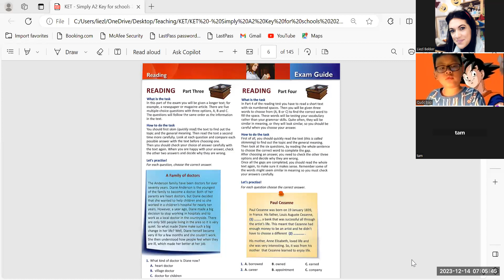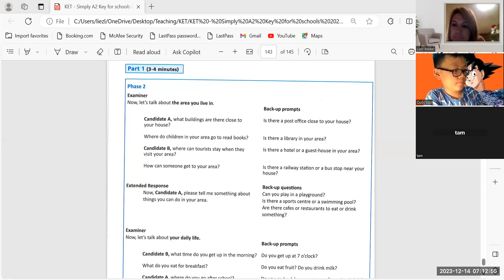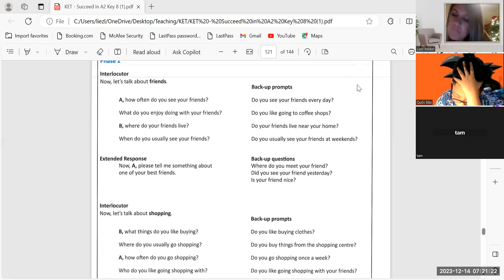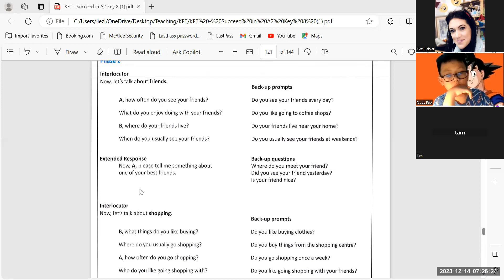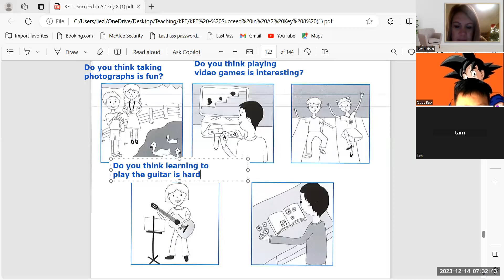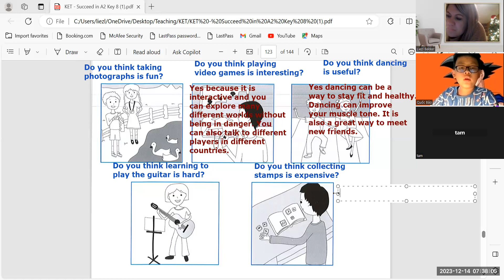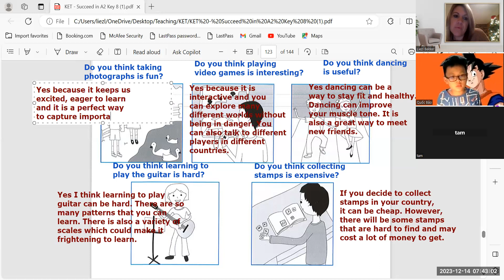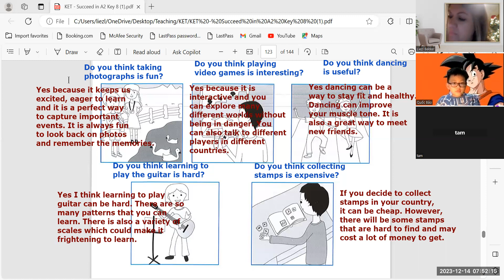KET Succeed Quoc Bao 5E + Hong Tam 5b 14 12 23